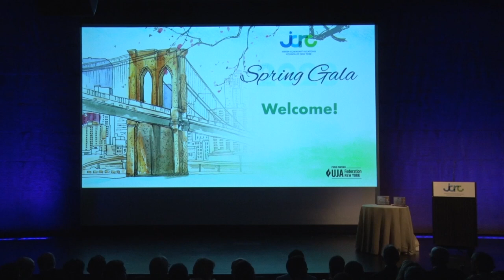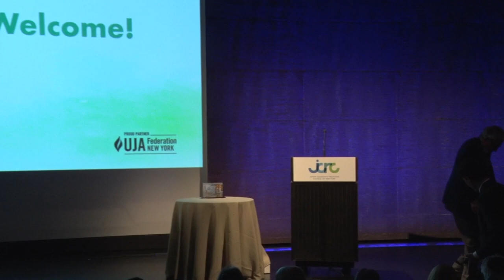2023 JCRC Spring Gala - Community Builder Award presented to Jeffrey Gural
presented by Ethan Gural